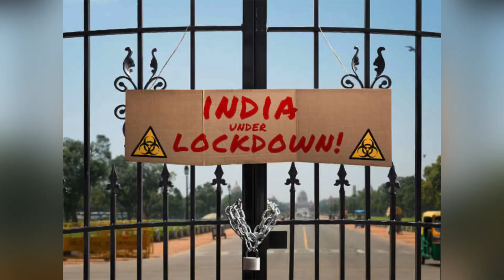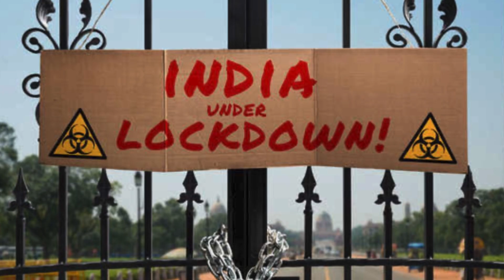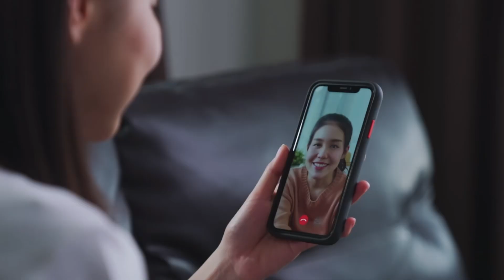मानसिक आरोग्यासाठी मैत्री वरदान-डॉ.अलका खाडे# Mental health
मैत्री ही अनेकांच्या जीवनात संजीवनीरसारखी ठरलेली आहे. त्यामुळे या नातेसंबंधांची महती व वर्णन करणारी शेकडो गीते प्रत्येक भाषेत आढळतात .आपल्यापैकी कितीजणी नियमितपणे मैत्रिणींबरोबर वेळ घालवतात? त्यांच्याबरोबर एखाद्या सोलो ट्रीपला जाणं वगैरे तर दूरच पण वेळ काढून कितीजणी मैत्रिणींना भेटतात ? मुलांच्या परीक्षा, पाहुणे, बाई आली नाही, सासू-सासऱ्यांची आजारपणं, हजार कारणं मधे येतात आणि आपण मैत्रिणींना भेटणं टाळत राहातो.

Friendship is like Sanjivanir in the life of many people. Therefore hundreds of songs are found in every language describing the importance of these relationships.How many of us regularly spend time with friends? How many people take time to meet their friends even if they go on a solo trip with them? Children's exams, guests, wife not coming, mother-in-law's illness, thousand reasons come and we avoid meeting friends.
Friends
Forever 🌹❤️
Thx